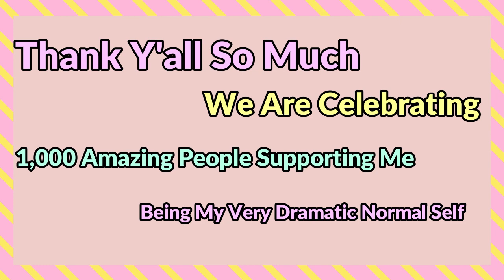T H A N K Y O U!!!! I HIT 1,000 SUBSCRIBERS.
Hey Y'all! Thank yall so much for the support.

Quick Facts About Me:
-My name is KaDiejha-but I am a Counselor In Training/ Educator and I need a little privacy in order to keep the channel going!
-My man and I are just on here for vibes...we like to have a good time so if you're into that-PULL UP A CHAIR!
-I'm from Dallas, Tx living in Atlanta-I do this for fun...to share myself and ideas with others. Once it becomes more like a job "ima head out" lol
-I LOVE Ebonics and speak it as my first language- so do not bother me about it :)

Peace , KaDiejha